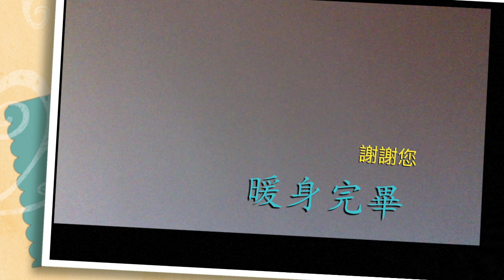1060210唐立言打手腳協調基礎練習